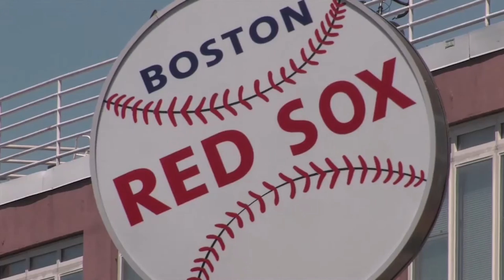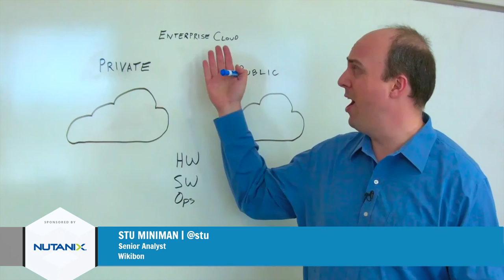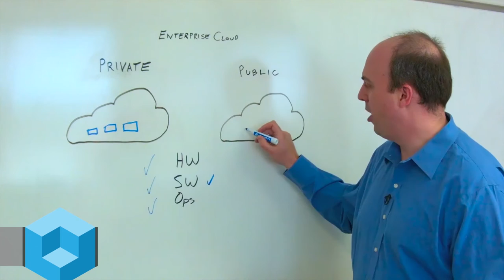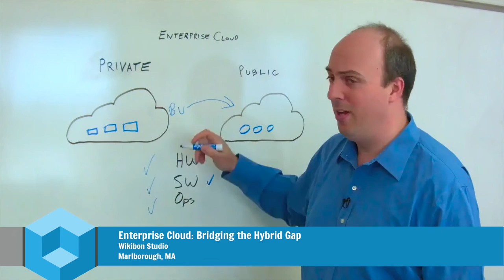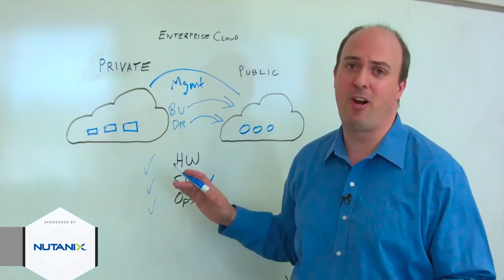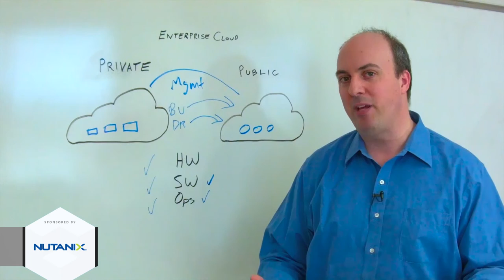Enterprise Cloud Bridging the Hybrid Gap - Wikibon Whiteboard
On this episode of Wikibon Whiteboard Stu Miniman gives an overview of the current relationship between private & public clouds, and some enterprise solutions to bridge the gap between the two.